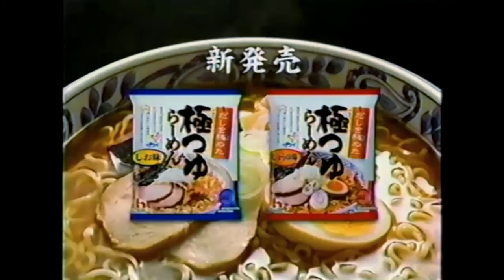ハウス食品 極つゆラーメン（2001〜03）えなりかずき 氷川きよし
渡る世間は鬼ばかりのえなりくん
演歌界の貴公子たる氷川きよし

因みに他のハウス食品CMにも出演しております。
えなりかずき - ククレカレー、旨もろこし
氷川きよし - うまかっちゃん、黒豆ココア

2023/01/26 1:11現在 2865人